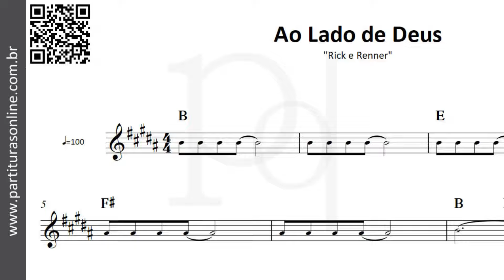Ao Lado de Deus ♪ Rick e Renner | Partitura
Atualizações Diárias..